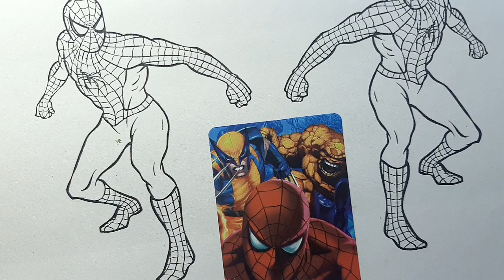Spider Man Vs Spider Man Coloring Pages | Marvel Superhero Spider-Man | Most Powerful Avengers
Hello Everyone! Let's Color Spiderman Vs Spiderman Coloring Pages together

Baby Bubu TV Studio